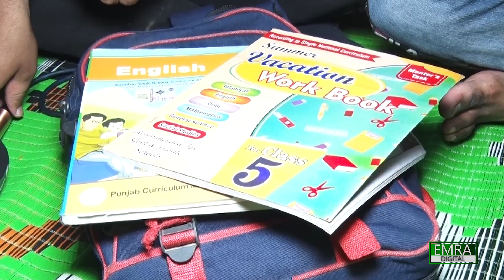Lesco Ki Nahli ne Kahram Barpa Kr Diya | Barish Ky Pani Ma Current Se 2 Nanhy Phool Murjha Gy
لیسکو کی نا اہلی نے کہرام برپا کر دیا
بارش کے پانی میں کرنٹ سے دو ننھے پھول مر جھا گئے